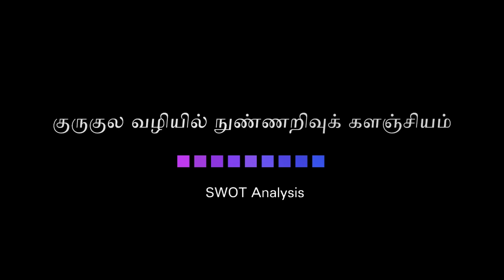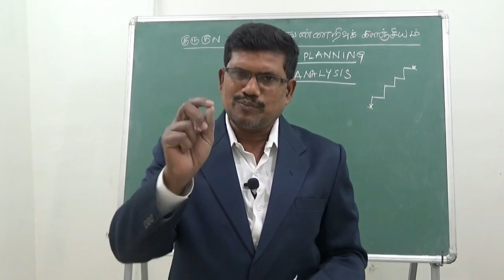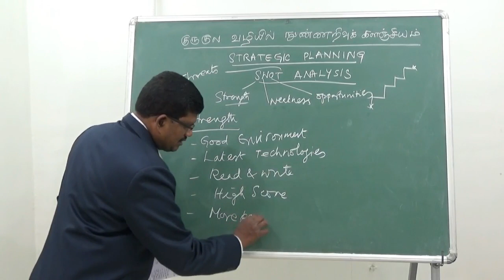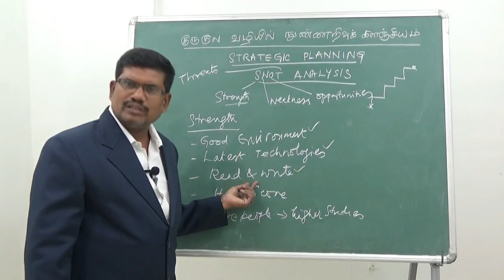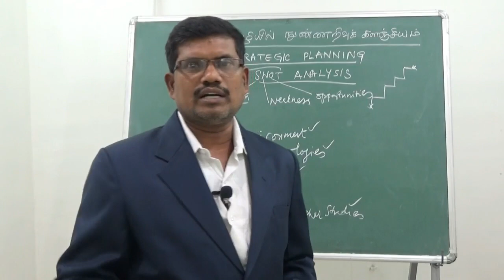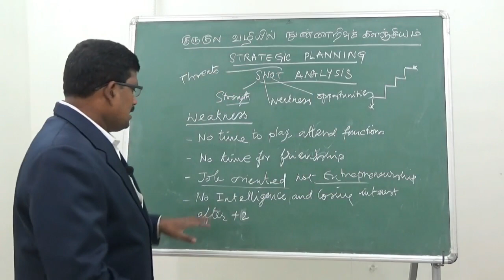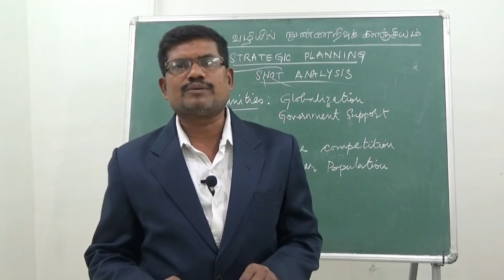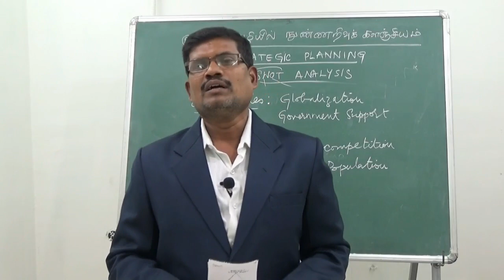#3 SWOT Analysis || குருகுல வழியில் நுண்ணறிவுக் களஞ்சியம்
SWOT Analysis || குருகுல வழியில் நுண்ணறிவுக் களஞ்சியம்